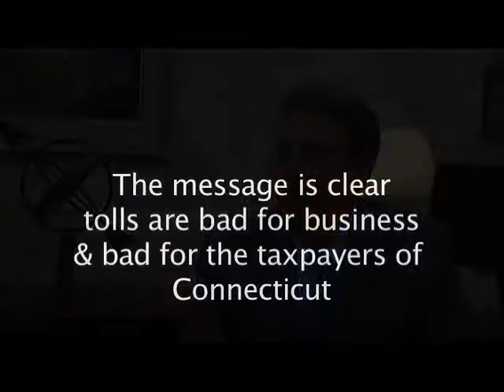Rep. Scribner Spotlight on Tolls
Watch the first Scribner Spotlight segment with Brookfield State Rep. David Scribner as he discusses the issue of tolls in CT